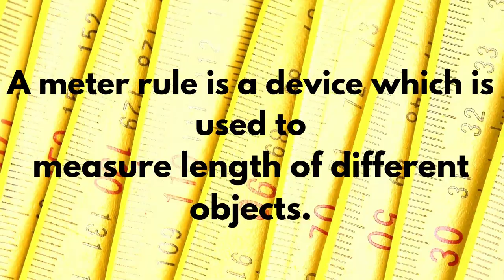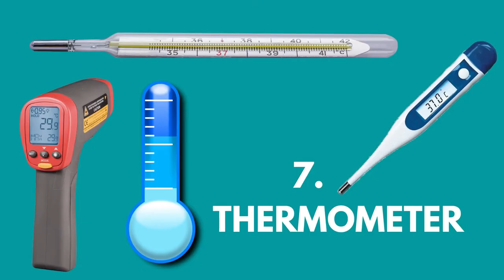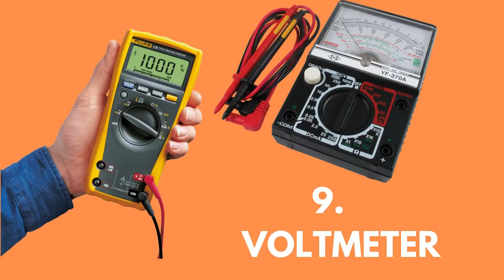MEASURING INSTRUMENTS AND THEIR USES(PART 2) II SUGAR TV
This video talks about some measuring instruments and their uses.
Watch and learn more about the uses of some measuring instruments.